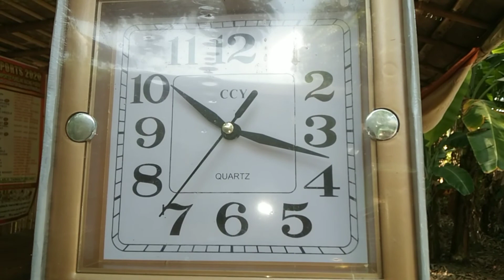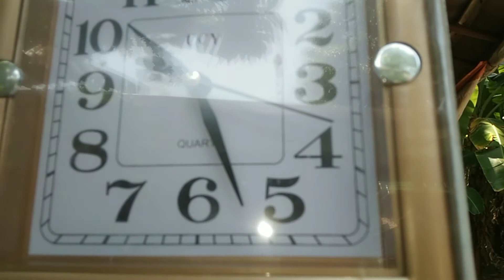LOFT VISITOR CHECKERED COLOR NO RING | STOP MUNA KO NG LIPAD NGAYONG SUMMER RACE 2021